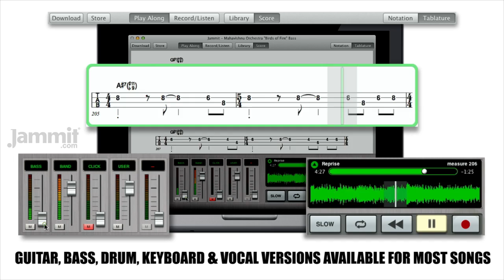Jammit Mahavishnu Orchestra "Birds of Fire" Bass